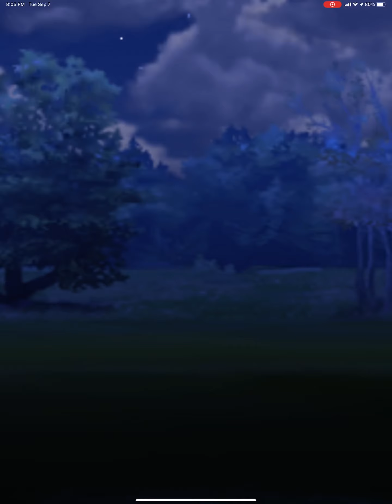PogoKieng’s Anti-Meta Team - GBL GL Remix Season 9